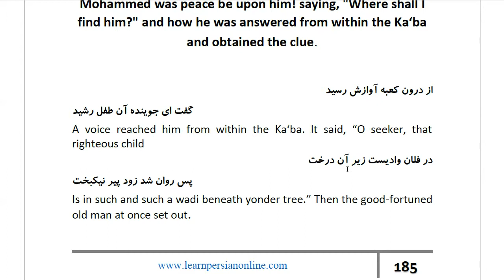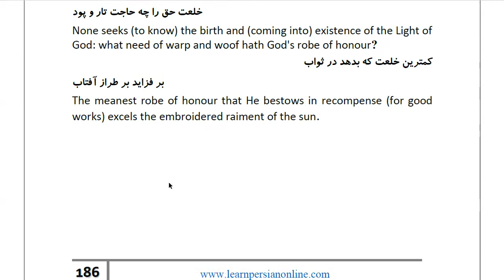Masnawi Rumi: In Farsi with English Translation: Part 558: How ‘Abdu ’l-Muttalib asked